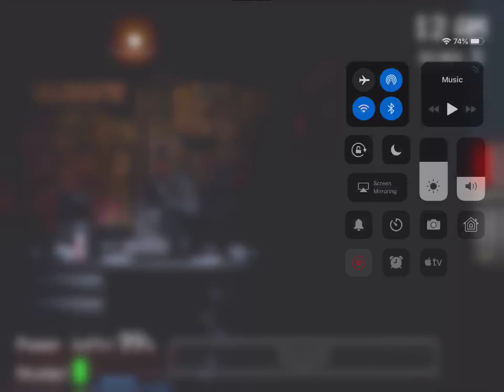FNAF 1 Night 4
FNAF 1 the 4th part.